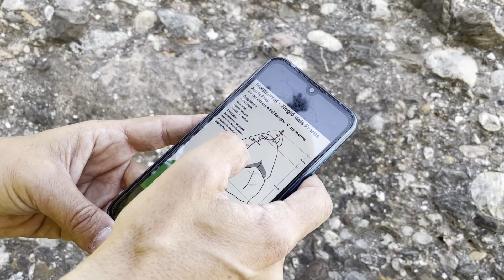Integral Auqué Muñoz al Ditet + Agulla Fàcil (01.06.2022)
Una nova descoberta a Montserrat, concretament a l'agulla del Ditet, tan estètica i bonica. En aquest cas vam allargar la via original d'Auqué-Muñoz i vam acabar escalant tot sortint per l'Agulla Fàcil (aquest nom ve donat per que l'ascensió pel nord és molt fàcil i es fa caminant.
Datada de l'any 1959, el material que trobarem segurament és de llavors i encara tindrem sort ja que es poden col·locar alaguns friends. La roca en general és bona tot i que algun tram ens fa dubtar (sobretot en el pas de IV + Un rapel volat i incòmode ens deixa en un collet per acabar escalant d'una sola tirada l'agulla Fàcil tot empalmant per la via del Jabato.
En definitiva, escalada només apta per a romàntics de Montserrat!!!